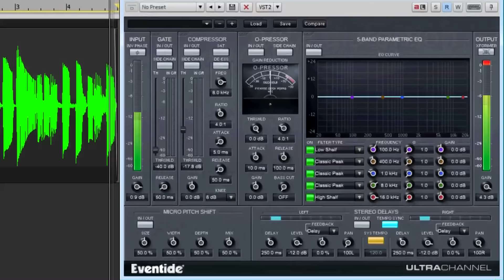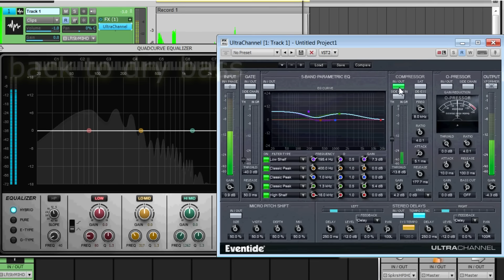Eventide UltraChannel: Transformer Emulation, Compressor, EQ with Bass:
This video accompanies the Pro Review of the Eventide Anthology X plug-in suite, which is currently running on harmonycentral.com. For background information on the video, please see the review itself in the Pro Reviews section of Harmony Central's Signature forums.

The first example shows how you can overdrive the output transformer emulation to good advantage, as illustrated by using the UltraChannel with bass. The first half shows how the bass is overloading the output, and the resulting distortion. The second half shows what happens when you enable the "output transformer" - it absorbs the transients and gives more of a soft saturation than clipping, but also, the bass acquires a bit more "body" and depth.

The second example plays the bass without any processing, then with compression (note the spectrum analyzer toward the left to see the results of the various processors). I tried to choose a compressor setting somewhere between too subtle to really hear the difference, and hitting you over the head with it - we'll have an opportunity for the latter with the Omnipressor. Finally, you'll hear EQ placed before the compressor so it can "push" high and low frequencies to accent pick noise and bottom respectively, and then back to bypassed for a final comparison.